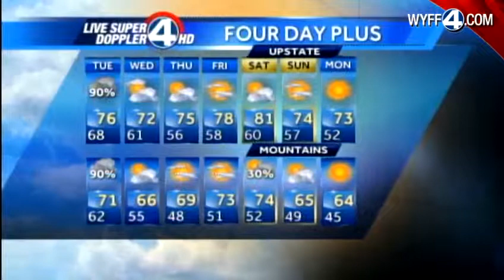John's Complete Forecast - September 17, 2012